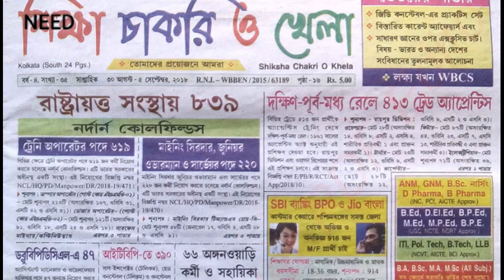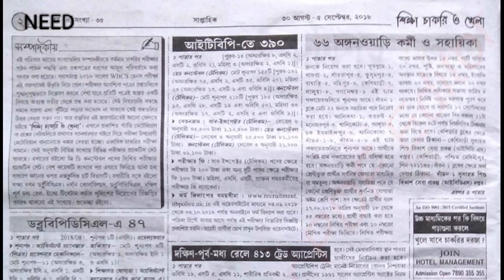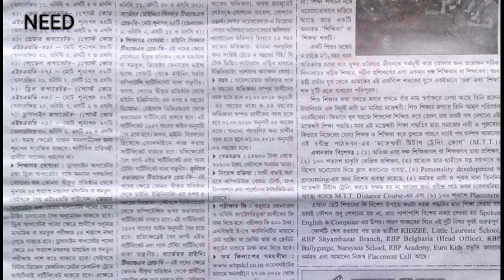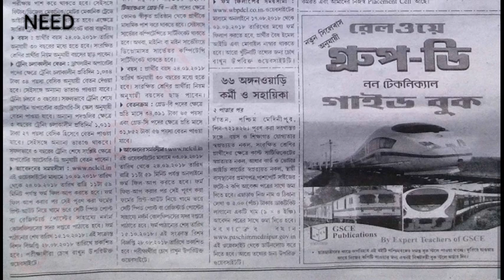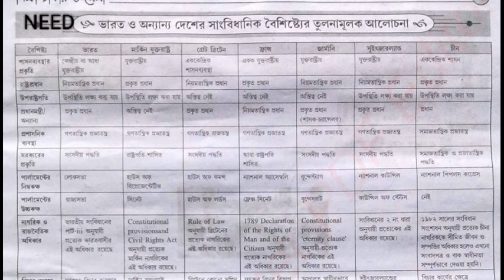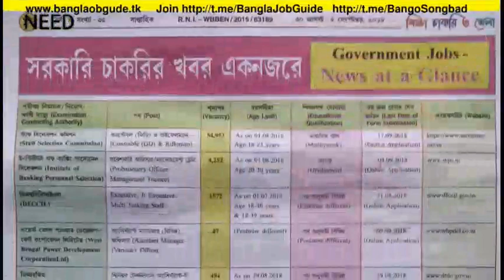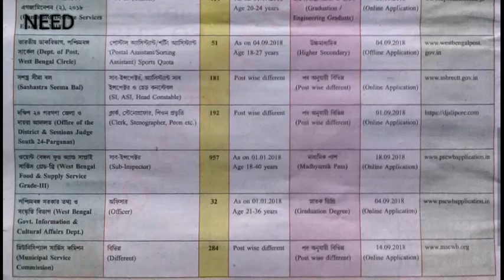Latest edition of shikha chakri o khela 30th aug edition DON'T MISS